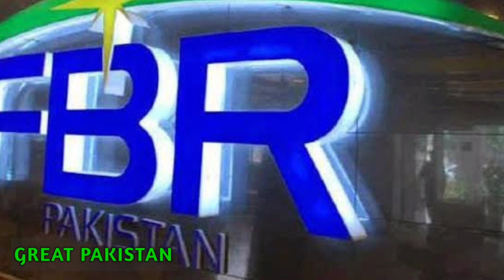FBR new record tax collection from july to december 2021-22 - Fuel loaded in K-3 power plant